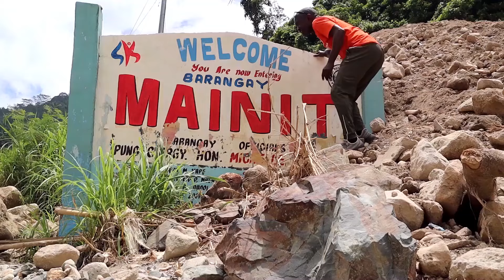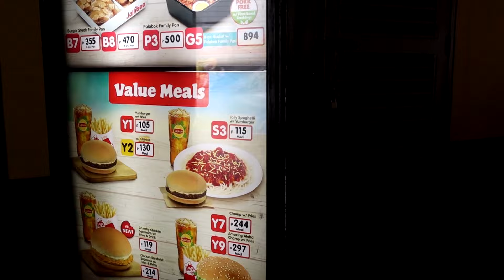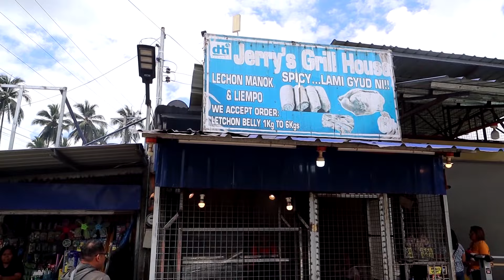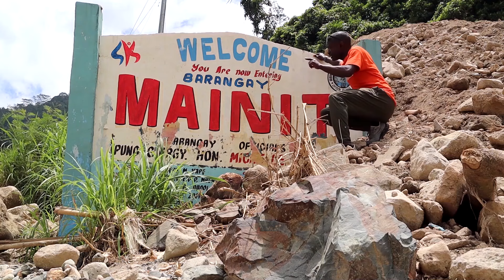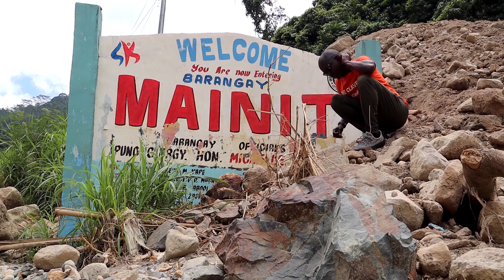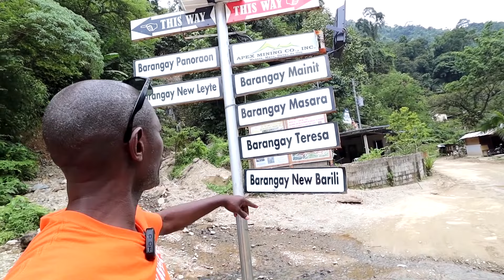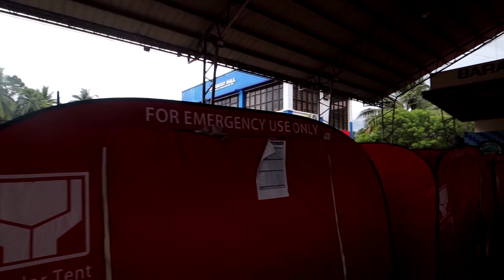Facing Hard Situation In Davao De Oro The Philippines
My videos are primarily about traveling and sharing kindness with strangers. I do believe kindness is absolutely priceless.